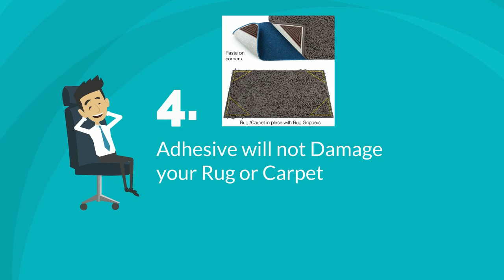Stay Put Rug Gripper Keeps your rug, rug pad or carpet padding flat Stops Rug Corner Curling Perfect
Are you tired of tripping over the Curled Edges of your Carpet?

Keep your Carpet flat and in place with Stay Put Rug Grippers

Stay Put Rug Grippers are customizable and easy to place.

Stay Put Rug Grippers hold your carpet corners flat and are heavy enough to keep your carpet in place
The unique surface helps hold the carpet corners to the floor, but will not leave any sticky residue
Stay Put Rug Grippers do not leave marks on your hardwood floor or other delicate surfaces
Adhesive will not damage your rug, but holds firmly to a variety of rug types

Stay Put Rug Grippers are the modern solution to your problem

Easy to cut grippers can be shaped to be rounded or squared off, depending on the shape of your carpet corners

Metric USA's Value priced set of 4 Carptet Corners are safe and effective for flooring as well as rugs and carpets

Amazon Buyers Trust Metric USA

100% Life Time Satisfaction Guarantee!

Keep your Rug Corners Flat!

Tags;
carpet corner
carpet gripper
rug corner
rug gripper
rug padding

Amazon Best Sellers :